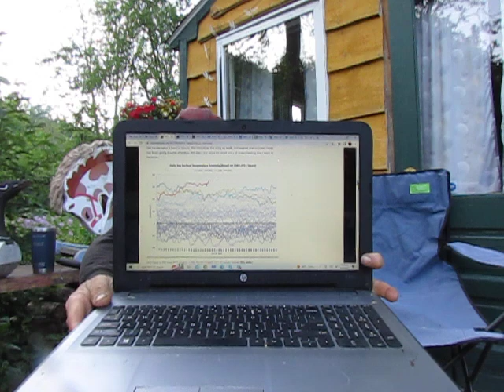"Ocean Temperatures Have Been Setting Unprecedented Daily Records... Shocking Climate Scientists"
In Part One of this two-part video, I was just wrapping up this long essay by Eliot Jacobson titled, "WTF is Happening? An Overview" when my global industrial civilization collapsed on my camera battery. I will sum up his bottom-line conclusions in Part Two. Here is the link to the entire essay from his excellent blog, "Watching the World Go Bye":